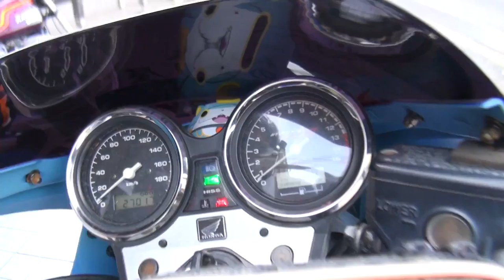美人モデルライダータンデム YOSIMURAワンオフサウンドを聞け 2005 HONDA CB400 SF HYPER VTEC SPECⅢ NC39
美人モデルライダータンデム　YOSIMURAワンオフサウンドを聞け　2005 HONDA CB400 SF HYPER VTEC SPECⅢ　NC39　2005 CB400SF　2005 ホンダ CB400スーパーフォア　2005 CB400 SUPER FOUR HYPER VTEC SPECⅢ　ヨシムラ　美男子ライダー